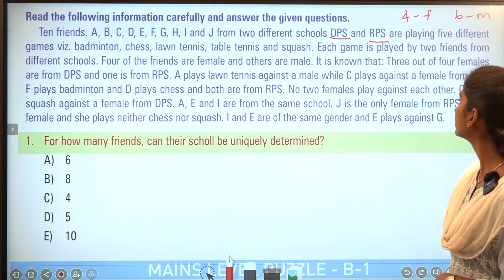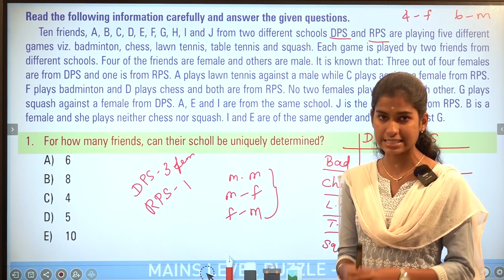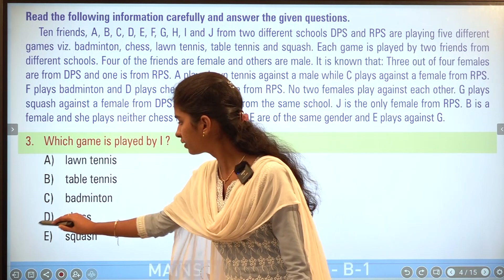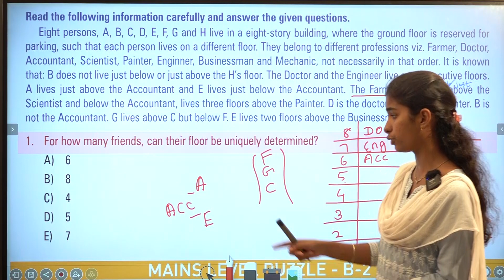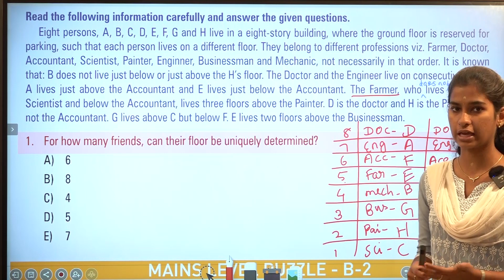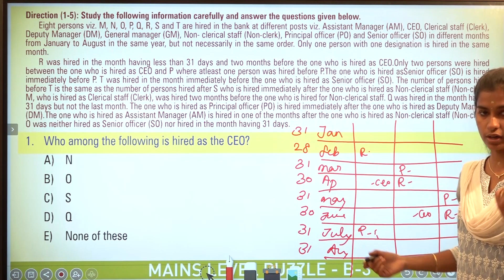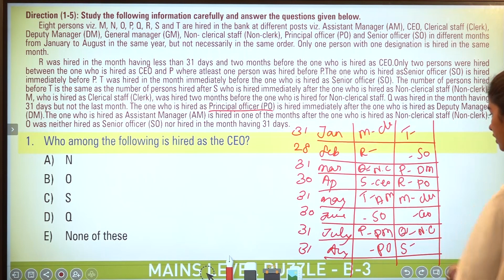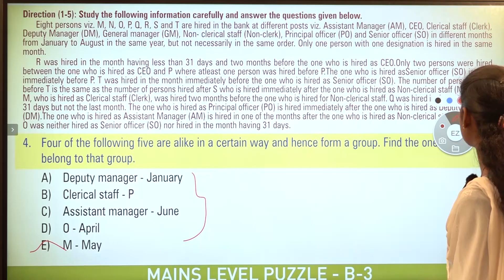REASONING MAINS LEVEL | Suresh IAS Academy